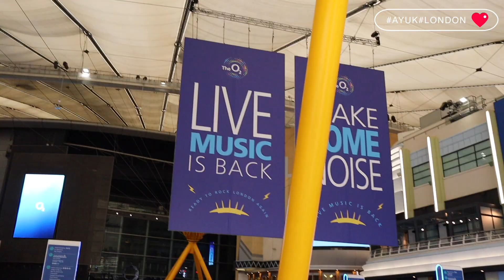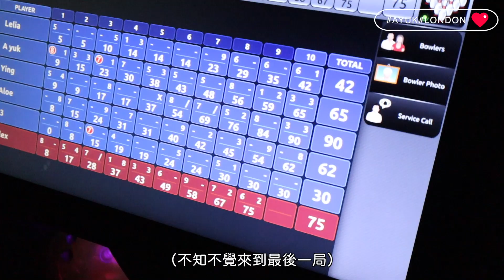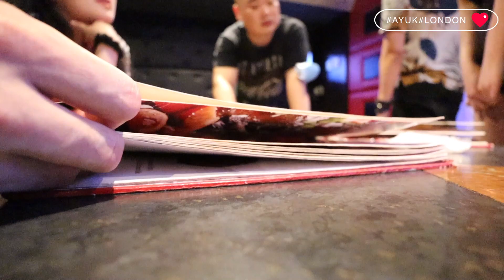倫敦週末玩什麼？一起去打保齡球🎳英國的遊戲機舖(?)與朋友們久違的卡拉OK聚會🎤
好好記錄一下在倫敦與朋友們的美好時光～
希望大家不會覺得無聊吧😛

餐廳
Sichuan Restaurant and Karaoke Bar
地址： Millenium Leisure Park, Bugsby's Way, London SE10 0QJ

保齡球館
Hollywood Bowl at The O2
地址： Peninsula Square, London SE10 0DX

更多#AYUK 英國生活 影片：
英國留學生宿舍到底是怎樣的？租金大公開💰這樣租房竟然會便宜很多？環境設備安全又如何？推薦留學生必買美食！

怒食英國生蠔節Whitstable Oyster Festival！海邊新鮮即開的生蠔 港幣$10不用就能吃到？氣氛超好的嘉年華會！

VLOG｜第一次在倫敦染頭髮💇🏻‍♀️ 竟然找到香港髮型師！超滿意的歐美風格😎探店倫敦丸龜製麵 日本平價烏冬 好吃又便宜！

英國食乜餸？夏天開胃美味健康食譜｜氣炸叉燒排骨 芫荽涼拌牛肉 蒜蓉豆豉蒸鱸魚 干燒明醬炒蝦仁｜

英國終於全面解封了 倫敦飲茶推薦！特式點心黑松露小籠包你吃過嗎？想不到黑松露配點心竟然這麼的好吃！

倫敦特色餐廳｜超華麗復古歌劇院風格 解鎖人生第一次的土耳其菜 氣氛環境夢幻了吧！強烈推薦Sarastro Restaurant🎭

天才英國朋友挑戰「港式英文」？竟然難到崩潰！創意爆笑廣東話翻譯 到底能聽得明白嗎..?

英國一天吃什麼？好吃到哭的咖喱魚蛋+端午節糭裏竟然有燒鴨？！比印度當地更好吃的印度餐廳(?)倫敦美食推薦！

【爆笑】英國人試食譚仔米線🍜到底會喜歡嗎？挑戰麻辣大辣湯底！想不到竟然會.

倫敦美食｜解封後必去餐廳推介~最高全景觀餐廳Duck&Waffle 俯瞰整個倫敦 好吃又好看！

VLOG☀︎記錄在英國假日一天的費用～遊玩倫敦著名電影取景地Notting hill ｜打卡倫敦被推爆的雞蛋三文治｜必吃這間LOBOS西班牙餐廳！

英國解封旅遊攻略！解鎖英國最美麗海邊城市Hastings｜實拍童話故事景色｜在海邊吃豐富海鮮大餐！古董迷必去的舊城區｜一望無際英國的海景太美了吧❤️

倫敦解封後的快樂🧡 市集美食馬拉松 香濃車輪芝士意粉 超足料西班牙油炸鬼 貨櫃天台酒吧推介［Camden Market］

英國開始解封實況｜餐廳室外食肆終於重開 零售業也開始復工！人頭湧湧的倫敦市中心終於回復了？！

UK Vlog｜櫻花樹下野餐太寫意了吧～倫敦開始解封的生活🌸在英國的復活節假期做了什麼🐰？

［英國vs香港］的習慣大不同！英國人都是這樣的嗎？不會找錢？一個月洗一次頭？為什麼不喜歡吃有骨頭的食物？午餐只吃薯片？洗碗竟然不洗掉泡泡？！實在太多奇葩事了～

🇬🇧在英國一秒回到韓國🇰🇷倫敦也有韓國城？開箱英國最大型的韓國超市！竟然連這些也有賣😱選擇超多又便宜 真的不能錯過！

[英國超市]開箱英國平價超市急凍食品！平均港幣$10就能買到？必買方便又美味的意粉醬 超好吃甜品推介！

更多#AYUK 旅遊影片：

紐約自由行#1 |百去不厭的時代廣場、911當天在紐約發生了什麼？紐約客的午餐吃什麼？紐約必吃的百年牛扒餐廳！

【比利時旅遊】EP1 那夜凌晨 我坐上倫敦開往比利時的列車｜妻子浪漫旅行同款餐廳 / 布魯塞爾大廣場 / CP超高海鮮檔 / 網紅餐廳Chez Leon

我的keywords